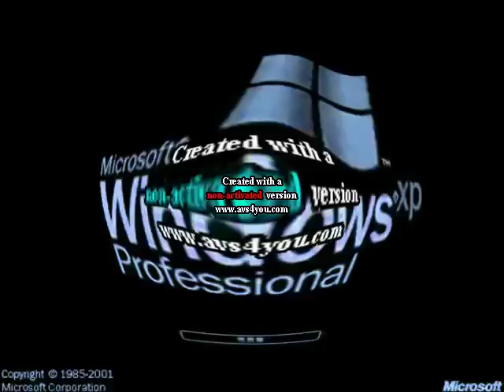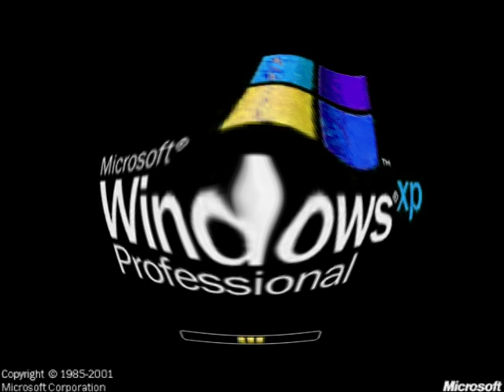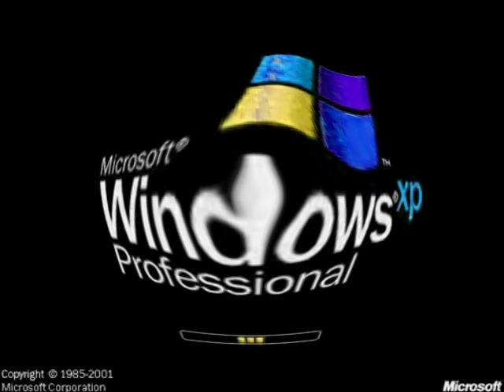I KILLED WINDOWS XP EFFECTS 2.